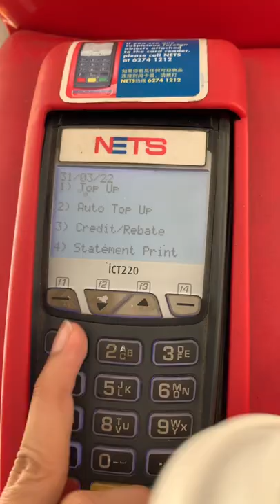Cash Card Top Up Error! Alert Interruption!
What do you do when u need to top-up but there’s error? :/